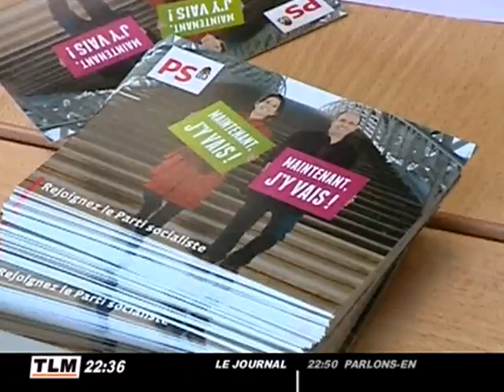Election cantonale partielle de Villeurbanne-centre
Elle sera organisée le 6 juin et éventuellement le 13 juin, en cas de second tour. Deux candidatures sont à ce jour connues, celle de Richard Llung pour le PS et celle de Béatrice Vessiller (Les Verts) , 2ème adjointe au maire de Villeurbanne sera candidate Europe Ecologie. (DROITS RESERVES . Pour toute exploitation sur TV, web, mobile, aller